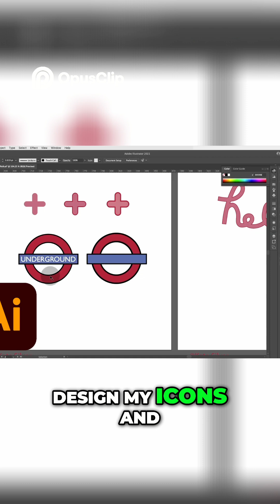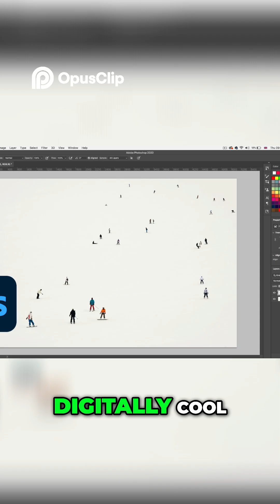Photoshop, Illustrator, or InDesign?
Photoshop, Illustrator, or InDesign – which Adobe app should you use?
If you’re confused about what each software does and which one is right for your project, this quick guide will help you decide. Whether you’re designing a logo, editing photos, or laying out a magazine, there’s a clear winner.